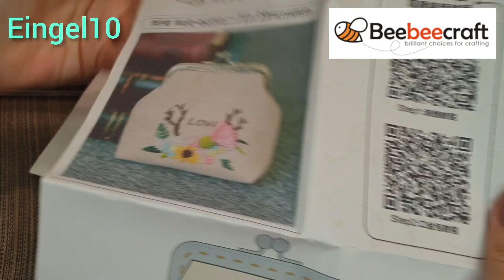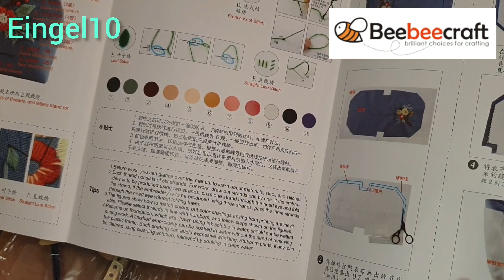Unboxing BEEBEECRAFT| ABALORIOS Y Más| 2ª colaboración. Pulsera y costura 💍💗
Hola chicas¡¡
Os traigo la segunda colaboración de la mano de Beebeecraft. Si ya me gustó la primera parte, ya os adelanto que la segunda no tiene desperdicio.😍😍
¡¡¡He visto que tienen de todo lo que imaginéis!!!

¡¡¡A continuación, os muestro todo lo que me han enviado desde Beebeecraft!!!
🧡Enlace al Programa de Youtube Beebeecraft: Programa de YouTube de Beebeecraft: Puedes obtener productos gratuitos haciendo videos para ellos, tendrá la oportunidad si tiene más de 100 suscriptores. Si estás interesado, haz clic en el siguiente enlace para ponerte en contacto con ellos

Código: ANGELICA50

NOTA:
* Yo soy la creadora de este vídeo y todo el contenido del mismo es creación mía, por lo tanto todos los derechos están reservados.*